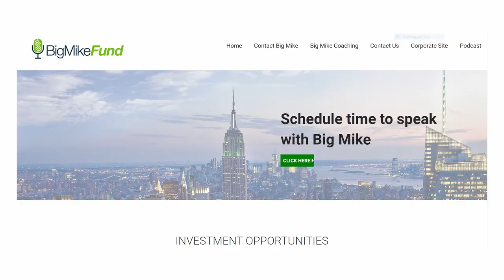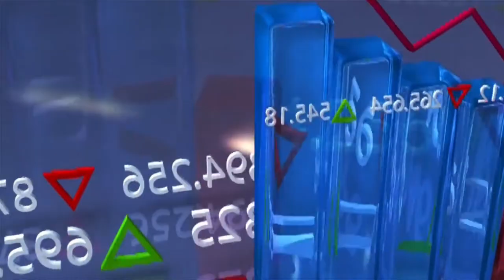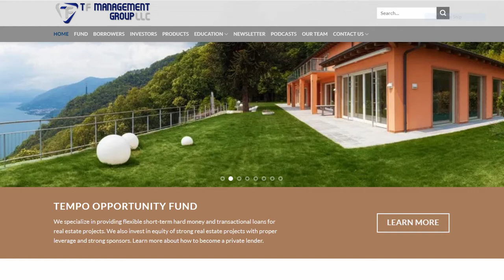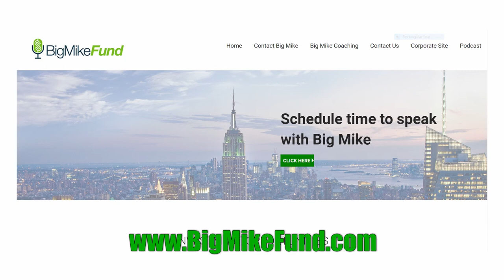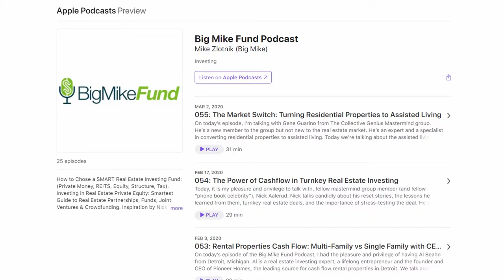Big Mike and Growth Funds #29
Stock market versus Real Estate. Who Wins?

Is real estate more predictable than stocks?

What will happen to interest rates?

The Tempo Growth Fund is a long term fund in the fund raising phase. They participate in deals where the underlying investment is real estate.

Strong collateral is essential. Interest on defaulted notes is 24%. So the upside is high.

Wendy Sweet and Bill Fairman have been successfully lending money primarily in the Southeast to investors, rehabber's and builders. They also manage a real estate fund for accredited investors, in addition to, brokering loans for those with money to invest.